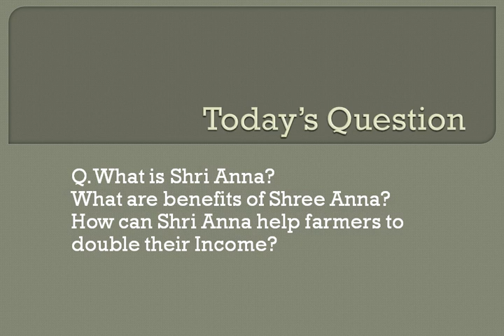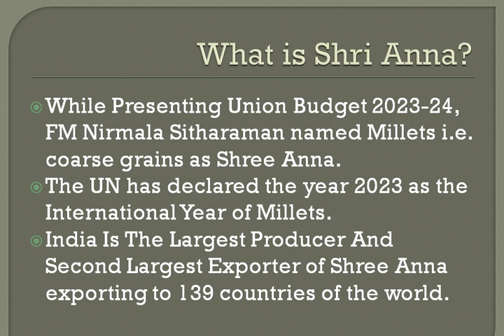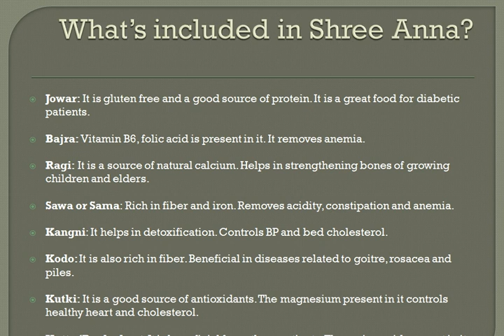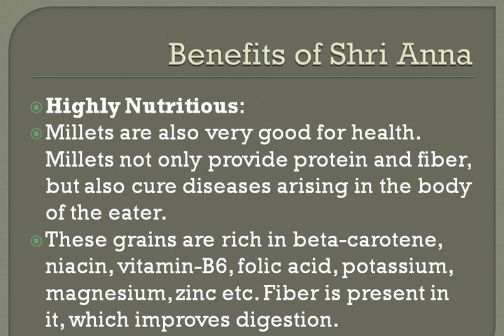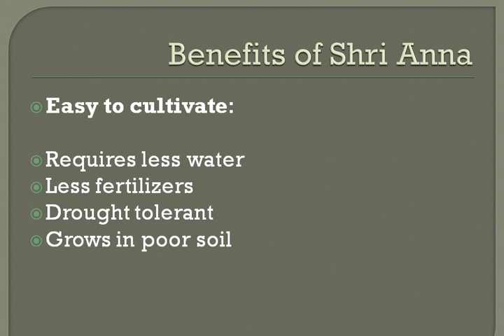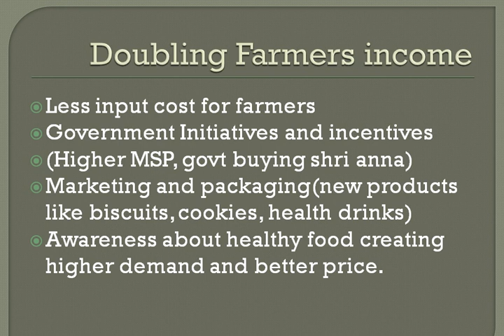Shri Anna Yojana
Shri Anna Yojana. Daily answer writing for all PCS exams.